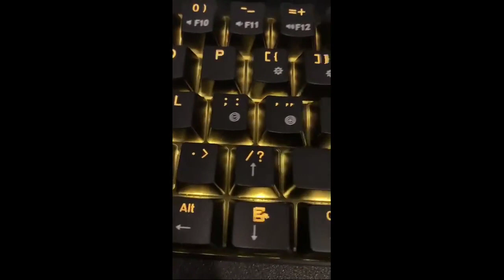Review RK61 RGB mechanical keyboard wired Type-C/wireless Bluetooth+2.4G USB interface keyboard 60%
RK61 RGB mechanical keyboard wired Type-C/wireless Bluetooth+2.4G USB interface keyboard 60% three-mode multi-device con